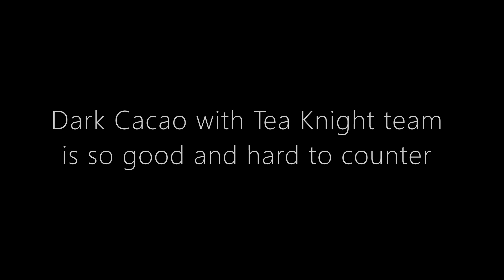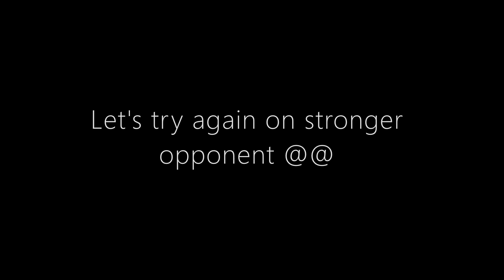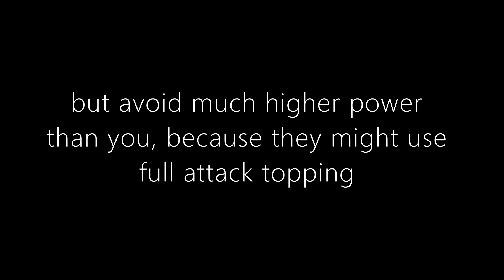Cookie Run Kingdom || How to Counter Tea Knight & Dark Cacao Team (PVP)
There might be another way to counter Tea Knight and Dark Cacao team, but I think this is the highest win rate so far..
the rest is just depend on our luck :D

I'll try to help as much as I can, good luck and enjoy the video
/=3🍱